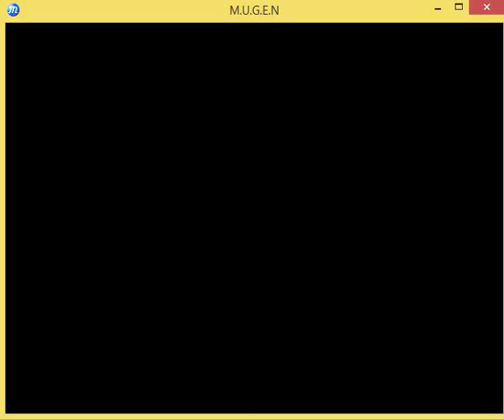Metal Mugen - His request is too Good